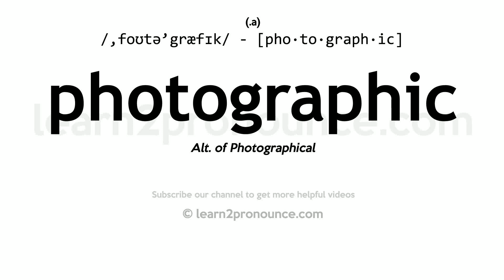Pronunciation of Photographic | Definition of Photographic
Photographic pronunciation | How to pronounce Photographic in English?
/,foʊtə`græfɪk/
Meaning of Photographic | What is Photographic?
(1) (adjective) representing people or nature with the exactness and fidelity of a photograph; (2) relating to photography or obtained by using photography;
What is Photographic | Photographic meaning and definition?